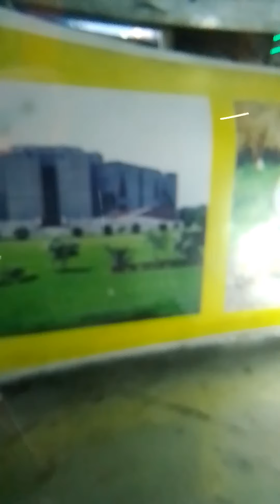চট্টগ্রাম আন্তর্জাতিক বাণিজ্য মেলা ২০২৩ || বাণিজ্য মেলায় কি কি রয়েছে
চট্টগ্রাম আন্তর্জাতিক বাণিজ্য মেলা ২০২৩

বাণিজ্য মেলায় কি কি রয়েছে